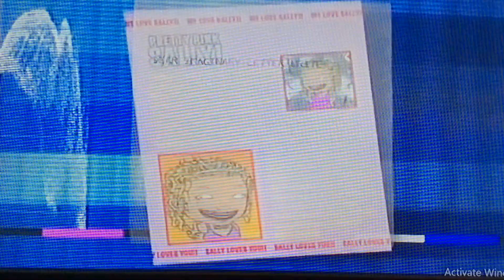Teletoon Detour Movie And Dear Teletoon Detour Bumpers (2009)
Two Teletoon Detour bumpers from back in 2009